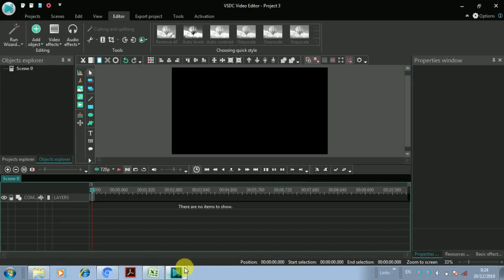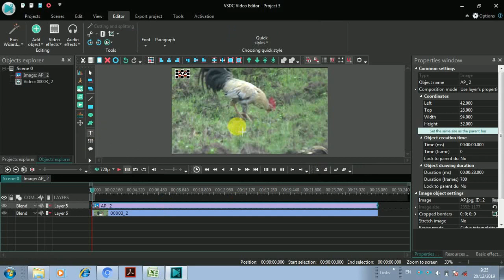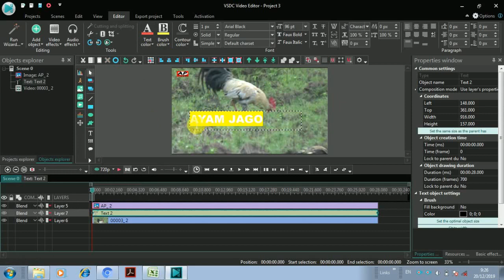Tutorial Edit Video dengan VSDC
Cara membuat loga channel dan memasukan teks pada video dengan aplikasi VSDC untuk pemula cukup simpel dengan langkah-langkah seperti yang tertera dalam video